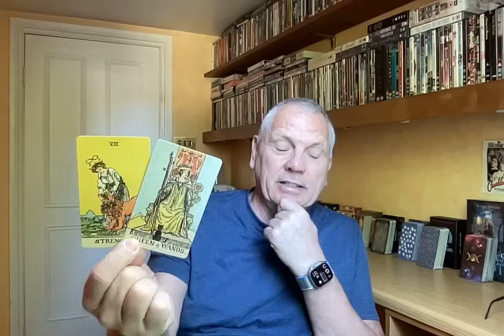AQUARIUS JULY 2024 FINDING THE TIME TO SORT THIS OUT!